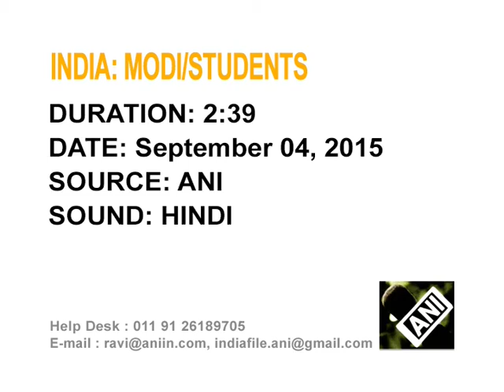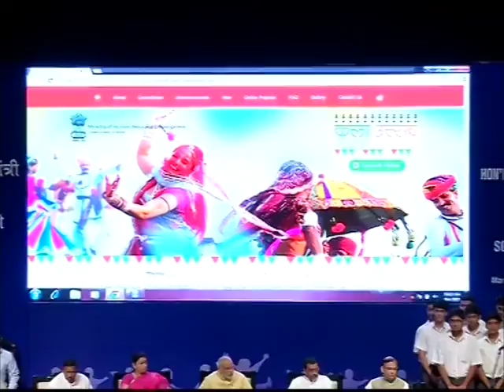PM Modi interacts with students across India ahead of Teacher's Day celebrations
Prime Minister Narendra Modi interacted with students across the country ahead of the Teachers' Day celebrations, which marks the birthday of second President of India, Sarvepalli Radhakrishnan, in national capital New Delhi.